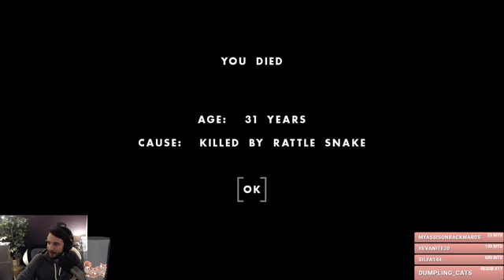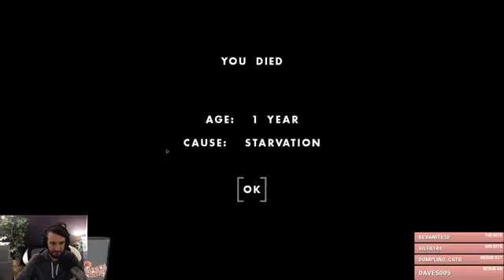One Hour, One Nerd, One Life 360p h264 aac